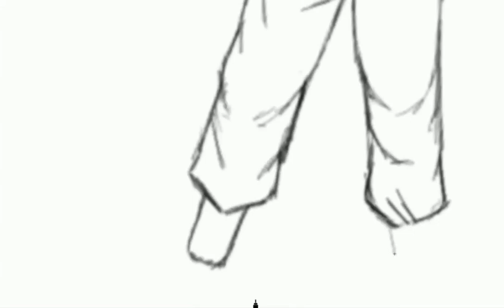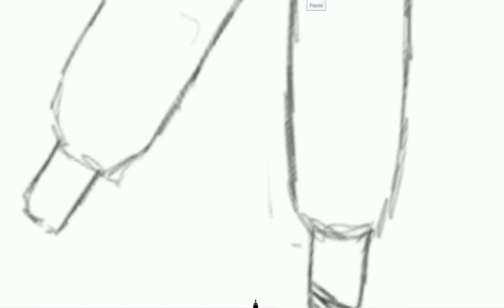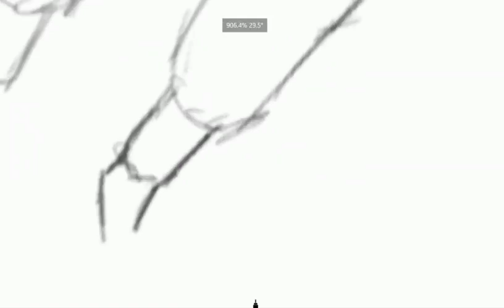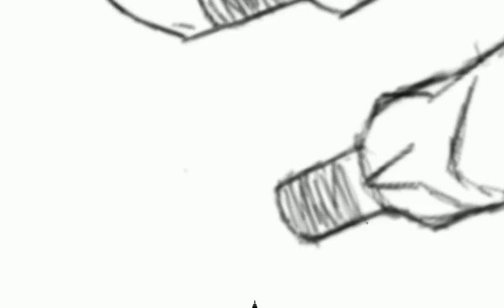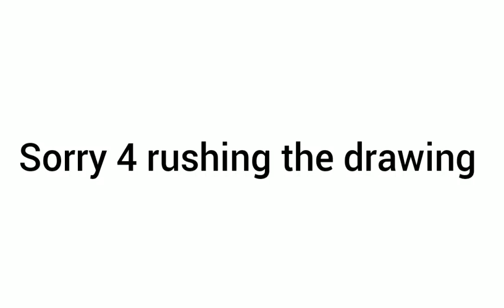Speed drawing part:2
Song 1: Exil- Hiboky

Song 2: Adventure Time- island song remix

Song 3: naruto shippuden Ultimate ninja storm 4- Victory Theme (ksolis Remix)